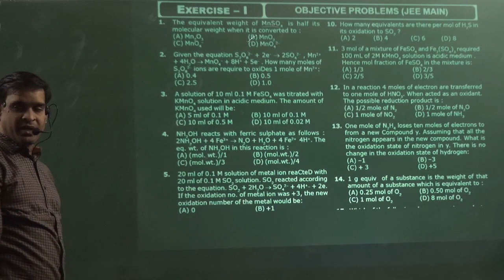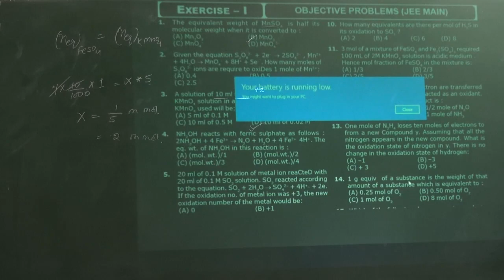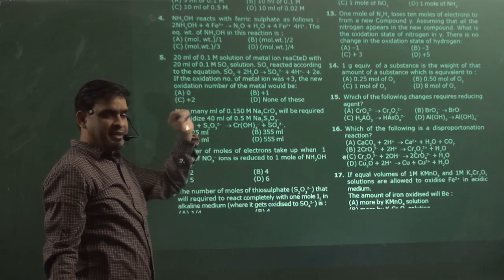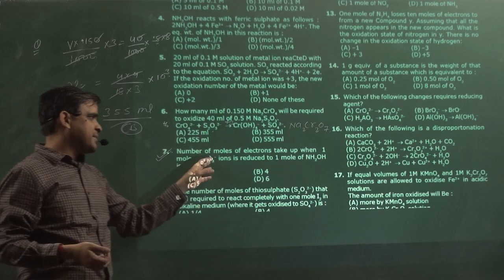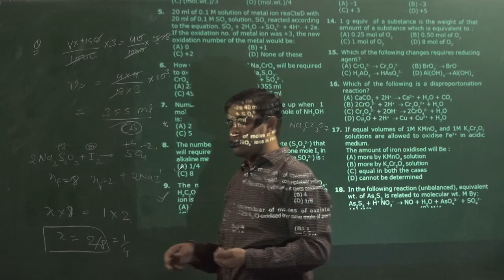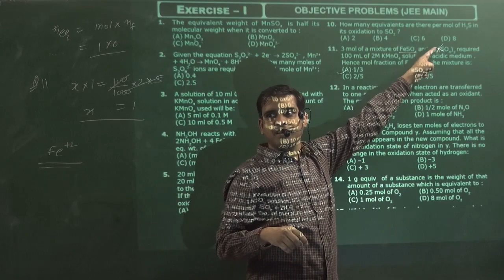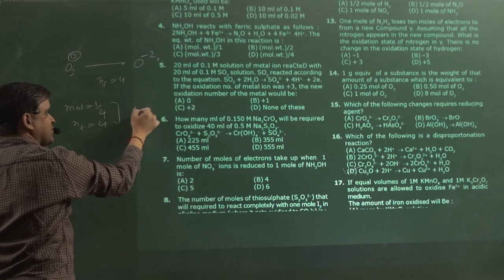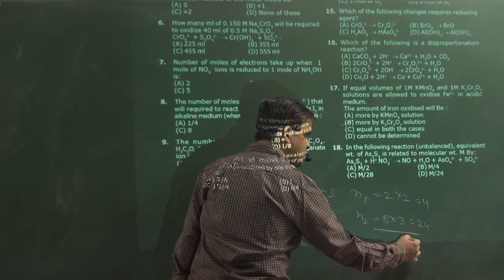1-ASSIGNMENT | REDOX REACTION | PHYSICAL CHEMISTRY | BY SUNIL LAKHOTIA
ASSIGNMENT | REDOX REACTION | PHYSICAL CHEMISTRY | BY SUNIL LAKHOTIA